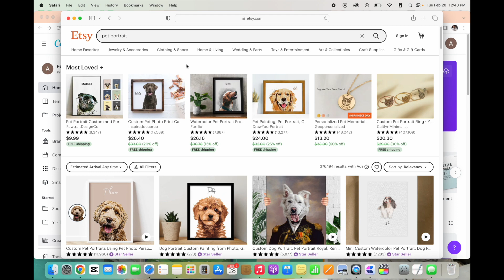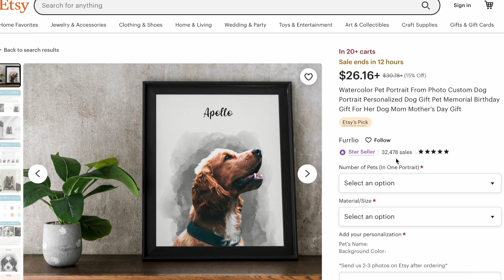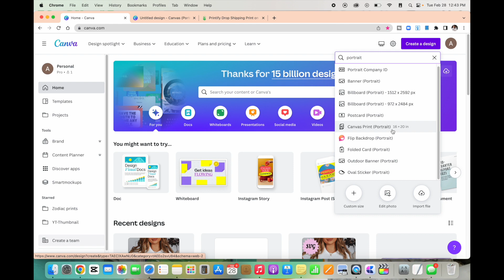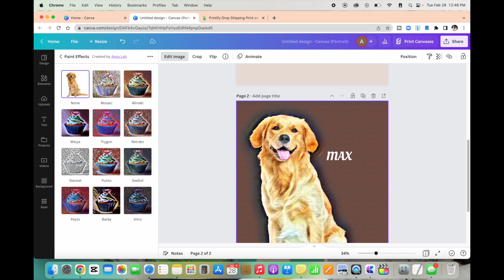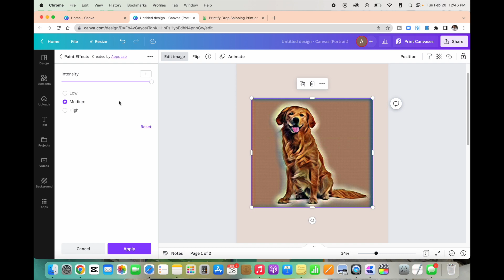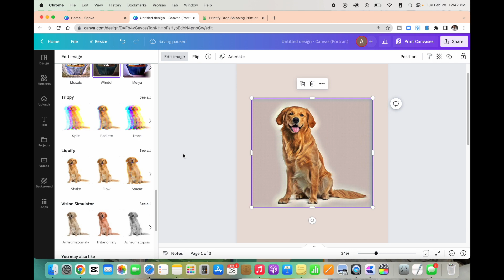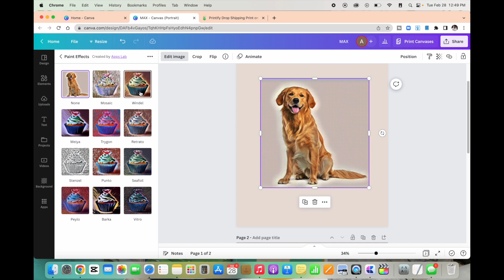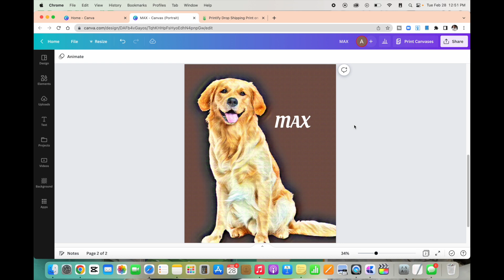How to design ETSY best sellers with ONE CLICK for free | Canva tutorial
With just one click, you can recreate a design that is currently an ETSY bestseller. People love personalized/custom items so tapping into this market has a good outlook on success. I used Canva, now although I have the pro account which is the paid version; you can actually recreate this design on the FREE version. I suggest down the line you think about investing the pro account but there are so many options you have to choose from if you wanted to try it for free first.

If you're wanting to shop any of the products I shared in today's video then keep reading down below :)

My Posting Schedule: weekly CST

\\Affordable Audio for Canon EOS M200:
Usb/HDMI Cable
Extension Bar

\\Book for Personal Growth:
Ruthless Elimination of Hurry
Killing Comparison
Atomic Habits
Emotional Self Care For Black Women

\\MY FULL AMAZON STOREFRONT:

\\MY FILMING EQUIPMENT:
Canon EOS M50
Canon EOS M200
Neewer Ring Light
RODE Mic

\\T-SHIRT BUSINESS LINKS:
🔗HP Envy 6055 Inkjet Printer
🔗PPD Transfer Paper DARK
🔗PPD Transfer Paper WHITE

👋🏾 ABOUT ME
Hey friends, my name is Alex and I go by DefinedByAlex, I started my channel with the hopes to inspire you to start your t-shirt business. As I grew my presence in the t-shirt niche, I  evolved into a lifestyle creator who wanted to keep inspiring you to define your life & build your dream. Thank you for stopping by and I hope you stay :)

***FTC: Some products in my videos may be sponsored or endorsed by brand partnerships.